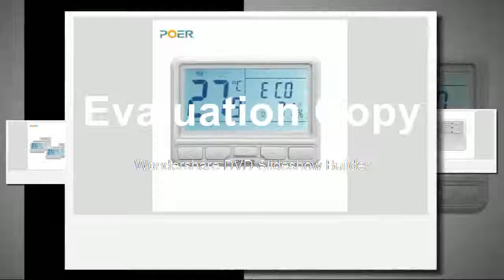Best e water underfloor heating Smart thermoregulator room temperature controller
Product On Aliexpress

Brand Name:POERDisplay Type:DigitalTheory:Temperature ControllerDisplay Size:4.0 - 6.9 InchesModel Number:PTC10*4+PTR*2+PTG10Usage:IndoorStyle:Standing and Wall Hanging